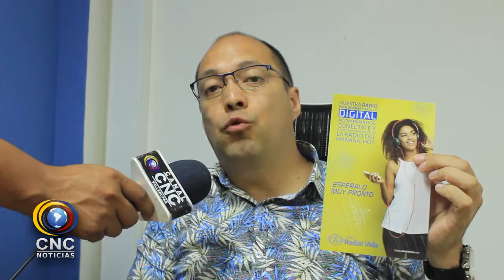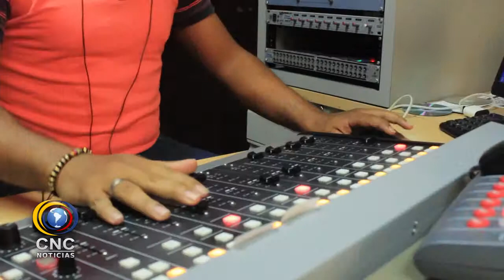EMISORAS VIDA VALLEDUPAR Y VIDA CODAZZI SALDRÁN DEL AIRE